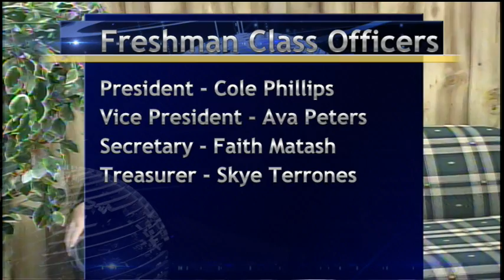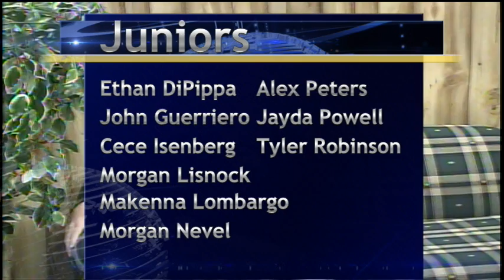BASH TV for Monday, 9/13/2021